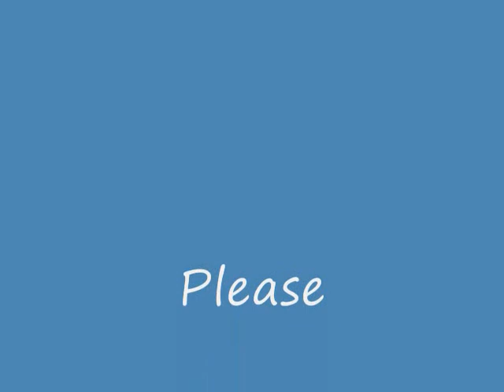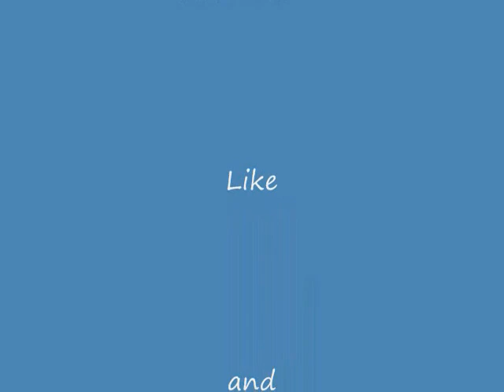# 66 Visit # 2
More of my friends visit.